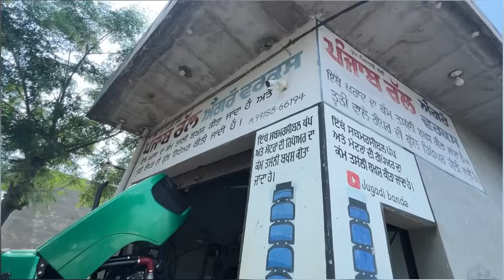Weight Kit Da Kamm Shuru🔥